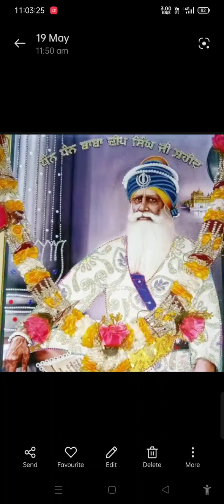ਗੁਰੂ ਅੱਗੇ ਬੇਨਤੀ ਇਸ ਤਰ੍ਹਾਂ ਕਰੋ 🙏🏻🙏🏻 ਕੀ ਪਰਮਾਤਮਾ ਖੁਸ਼ ਹੋ ਜਾਣ ਕਥਾ ਵਿਚਾਰ ਜਰੂਰ ਸੁਣੋ 🙏🏻🙏🏻🙏🏻